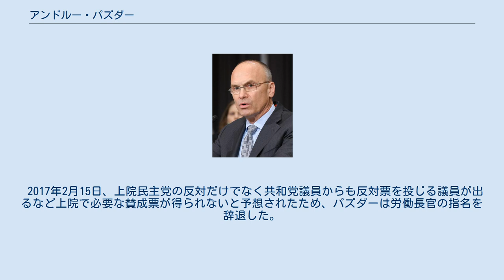アンドルー・パズダー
セントルイス・ワシントン大学出身の人物
アンドルー・パズダー（2017年） アンドルー・パズダー（Andrew Franklin "Andy" Puzder、1950年7月11日 - ）はCKEレストランズのCEO。
 オハイオ州クリーブランドで、ウィニフレッド・フランクリンとアンドリュー・フランク・パズダーの息子として1950年7月11日に生まれる。
ケント州立大学に入学したが、1970年に中退する。
その後の3年はコンサートの支援などをしていた。
 クリーブランド州立大学で1975年に歴史の学士号を得た後、ワシントン大学ロースクールに進学し、1978年に法務博士号を得た。
 卒業後はセントルイスで会社の設立や管理など会社法を専門とする弁護士事務所で1978年から1991年まで働いた。
1980年から1990年代初めまでには、中絶反対の弁護士リーダーとして知られるようになった。
 アンドルー・パズダーはレストランチェーンCKEレストランズの顧問弁護士を務めていたが、1990年初めに危機的な経営状況になっていた経営を立て直し、1997年にハーディーズフードシステムズを買収、2000年から最高経営責任者（CEO）となった。
 第45代アメリカ合衆国大統領に選出されたドナルド・トランプによって、2016年12月8日にアメリカ合衆国労働長官に指名された。
パズダーはバラク・オバマ政権で進められた最低賃金の引き上げに反対している。
パズダーは、米国で就労許可のない不法移民を数年間にわたり清掃員として雇用していたことから、民主党により批判されている。
 2017年2月15日、上院民主党の反対だけでなく共和党議員からも反対票を投じる議員が出るなど上院で必要な賛成票が得られないと予想されたため、パズダーは労働長官の指名を辞退した。